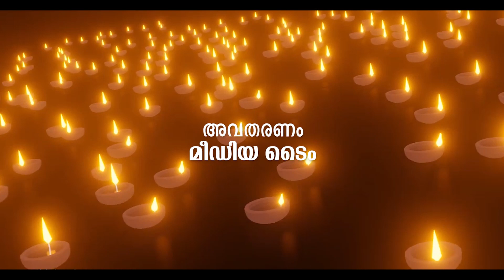കൂജന്തം രാമരാമേതി | RAMAYANAM EPISODE 32